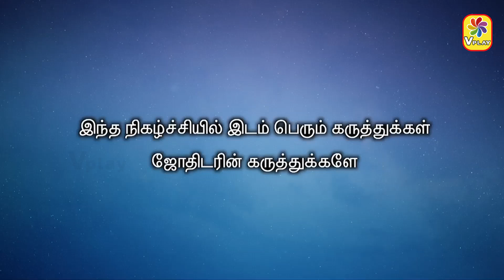ஆடி மாதம்!! அம்மனுக்கு உகந்த மாதம் ஏன்...!? ஆடி மாத பலன் - 2024 PART - 2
சீதா சுரேஷ்

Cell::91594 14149